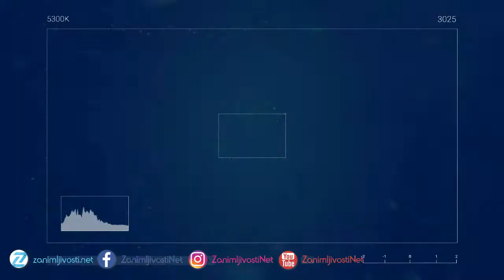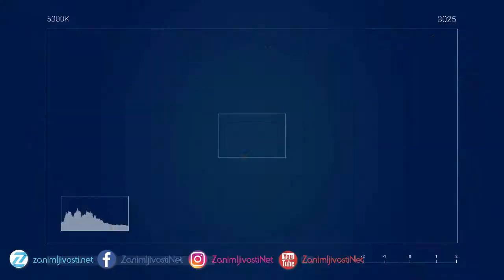Naučnici zbunjeni zbog misterioznog zvuka iz unutrašnjosti zemlje